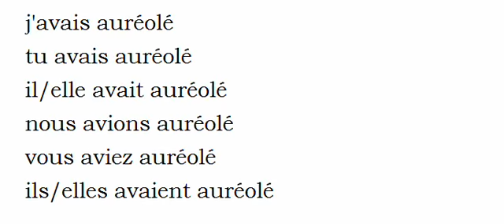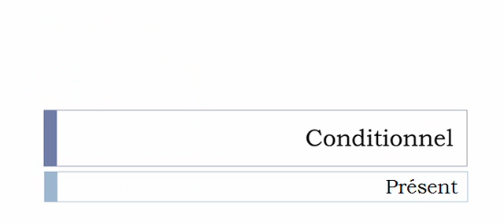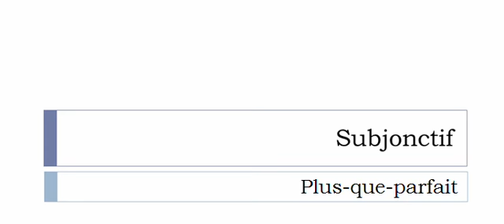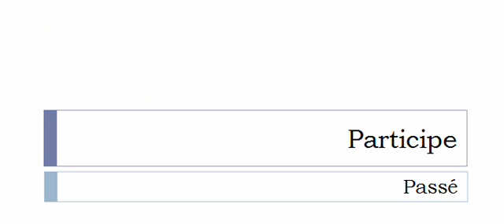Conjugaison visuelle # Verbe = Auréoler =